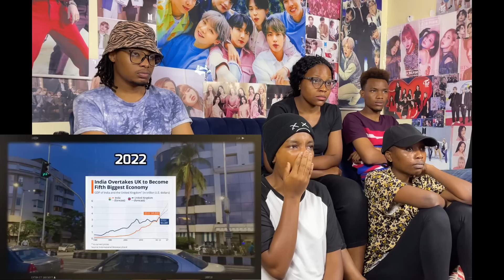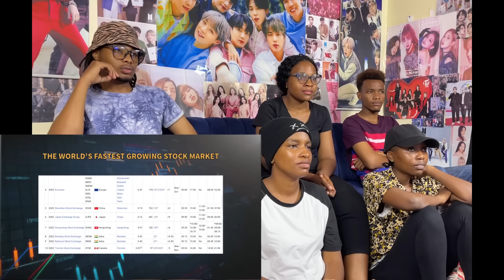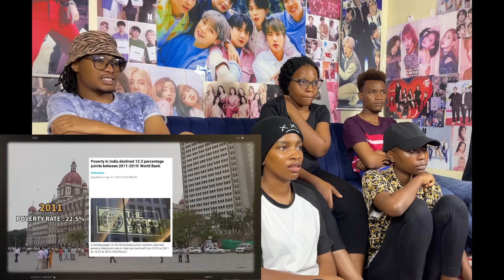Africans react to The Unseen Truth of India World Need To Know